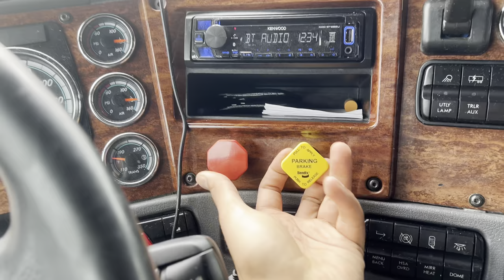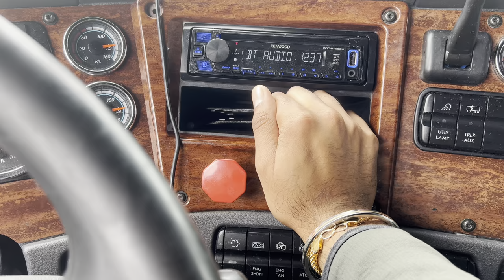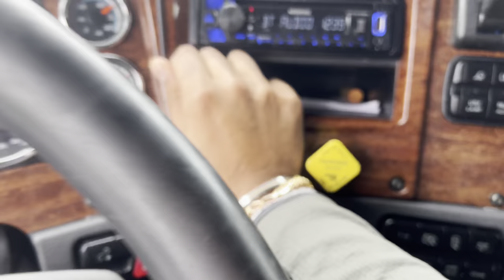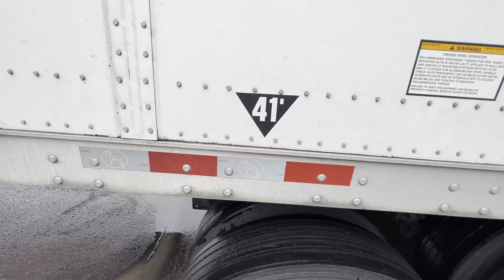How to Slide tandems || Adjust weight on Drive and Trailer Axles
Hi Everyone
In this video I will be sharing how to adjust tandems on semi tractor-trailer
Hope you enjoy the video and find it helpful.